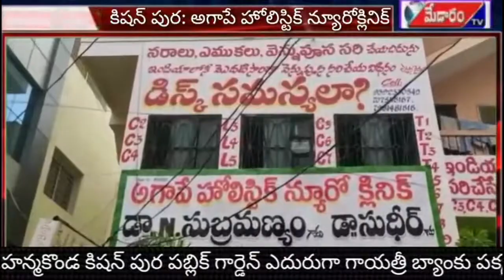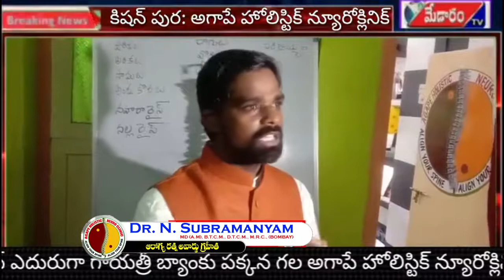T V Programme Agape Neuro Clinic 10th Anniversary Dr. Subramanyam Namburi